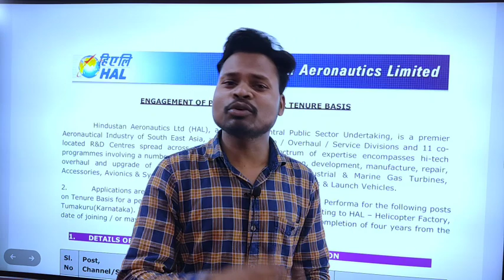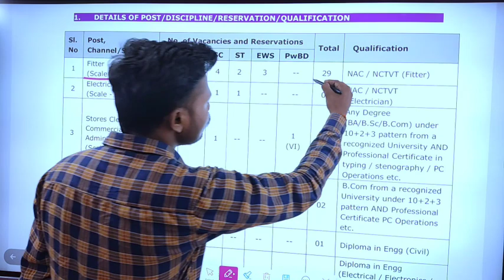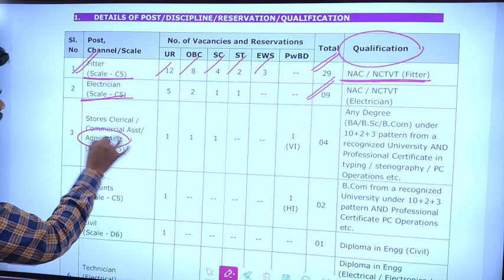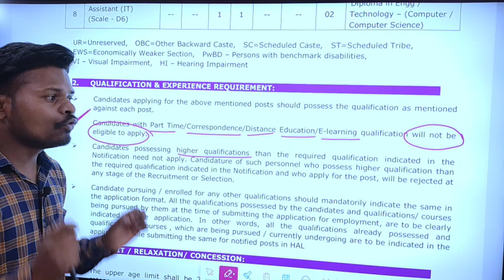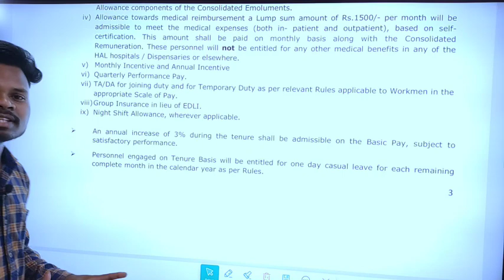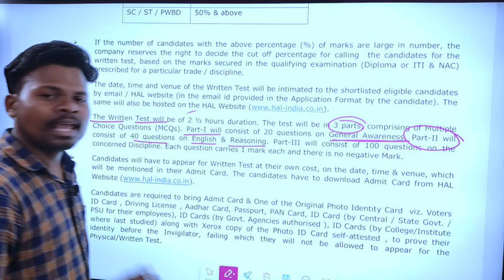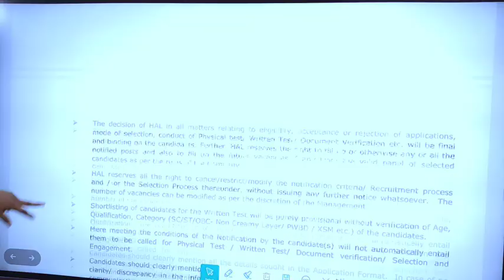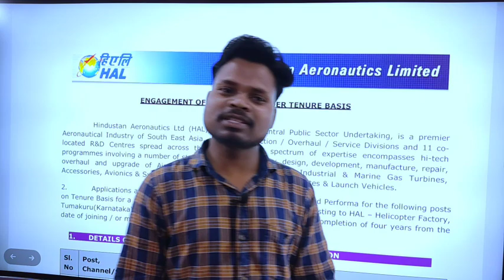HAL Requirement 2023 | Helicopter Division Bangalore Recruitment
⬇️📳  इन सभी क्लास का pdf के लिए टेलीग्राम join करें